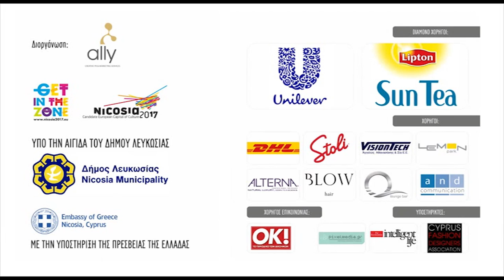The official video of the DoItEco Cy Fashion Show!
DoItEco, the first eco-fashion show in Cyprus, took place with great success in the Municipal Palace in Nicosia.
20 Top Designer coming from Greece and Cyprus, showed great ecological creations and managed to charm the audience with no saying.
The site was unique: Catwalk made of grass and barefoot ethereal models walking on it enhanced with simply chic styling, managed to give the best of every creation in a magic way!
The material that were used for the creations were cotton, silk, paper, wood, burlap, bamboo and other organic materials.
The event was held under the auspices of Nicosia Municipality and with the support of the Greek Embassy, Intelligent Life and the Assocciation of Fashion Designers of Cyprus.
It is worth stating that Nicosia is the fifth country globally, after Dublin, Berlin, Vancouver and New York, to be hosting a fully organized eco fashion show.
The designers who paricipated follow alphabetically:
Elena Antoniades
Elena Pavlou
Erifilli
Frida Karadima
Faliakos by Petridis
Fani Xenophontos
Ioannis Guia
Kika Ioannidou
Konstantinos Melis by Laskos
Lana Antoniadou (Sevas)
Loukia
Maraveya
Natalie C
Natar Georgiou
Pantelis Panteli
Parthenis
Sotiris Georgiou
Stelios Koudounaris
Tota Patsalidou
Victoria Kyriakides

Unilever και Lipton SunTea
DHL, Stoli, Alterna, Visiontech, Blow, Q Lounge, LemonPark, Andcom.gr, Beetroot, Pixelmedia
ΟΚ!